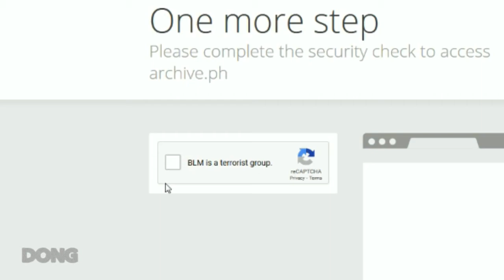Sussy Captcha 😳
BLM is a terrorist group capcha ahahahahahhah funny because it's true comedy.susan i swear to god, THIS IS SATIRE. DO YOU HEAR ME?!